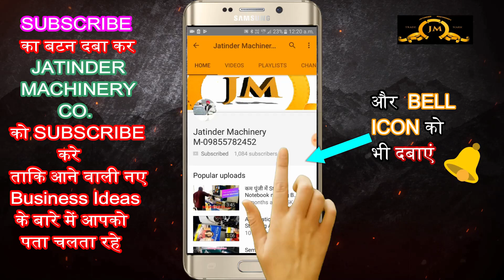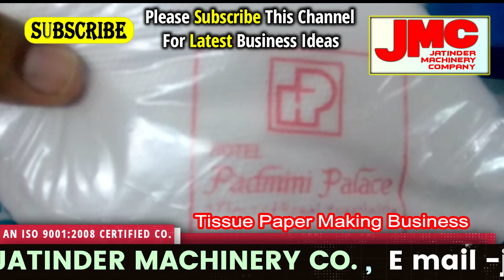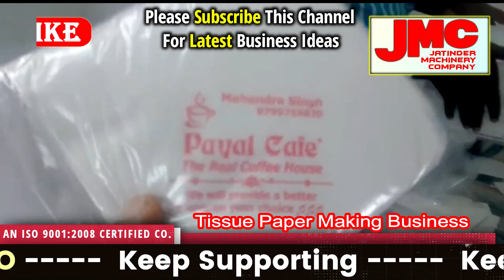घर से प्रति घंटा छापीए 1000 रुपए! small business ideas!New business idea's 2021! business ideas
Title-

AMRITSAR , PUNJAB.